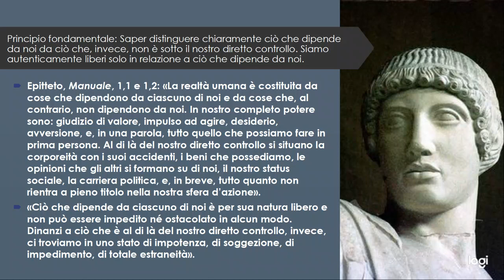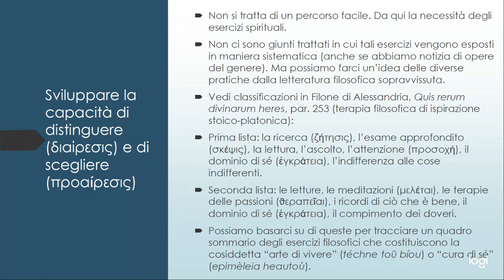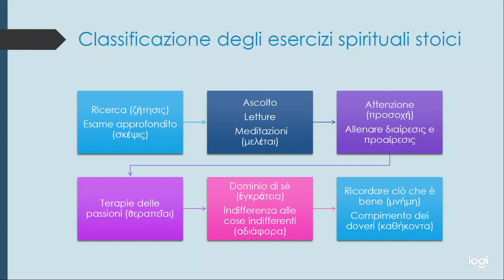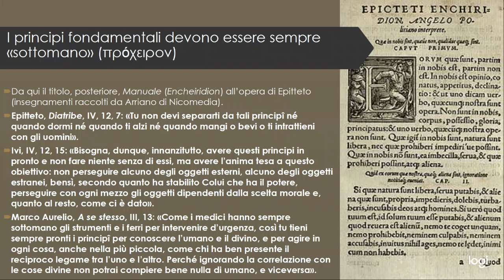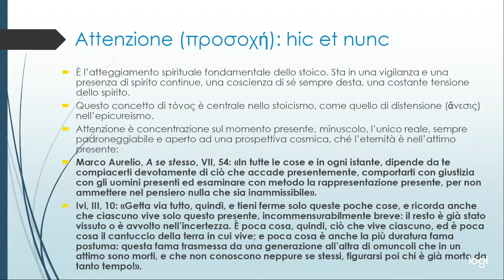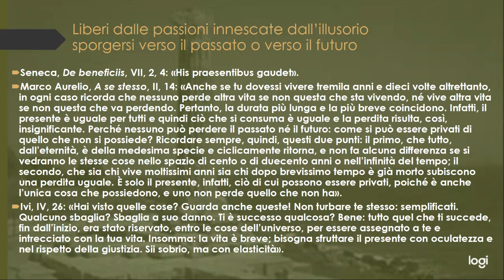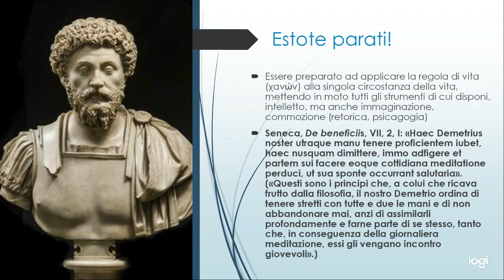Pierre Hadot, Esercizi spirituali e filosofia antica. Imparare a vivere - Seconda Lezione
Video-lezione di filosofia per le classi terze dei licei
Pierre Hadot, esercizi spirituali, stoicismo, epicureismo, filosofie ellenistiche, la filosofia come terapia, arte del vivere, cura di sé, Marco Aurelio, Seneca, Epitteto, attenzione, hic et nunc, proaireis, diairesis

📚 “Filosofia sotto il portico. Lo Stoicismo antico in compendio per studenti veraci e non-filosofi appassionati”, in formato cartaceo, YCP, €15,00 e in formato ebook, YCP, €6,99 (Novità 2023)
"Filosofia sotto il portico" introduce al pensiero stoico antico in maniera organica e completa. La parte centrale dell'opera, preceduta da un agile compendio, passa in rassegna un'ampia antologia di testi accuratamente commentati e annotati per poter essere utilizzati in chiave pratico-filosofica.
Il Manuale di Epitteto, introdotto, tradotto e commentato in senso pratico filosofico dal prof. Francesco Dipalo. Ampio apparato di note, dizionario storico-filosofico, esercizi da praticare. (2021)